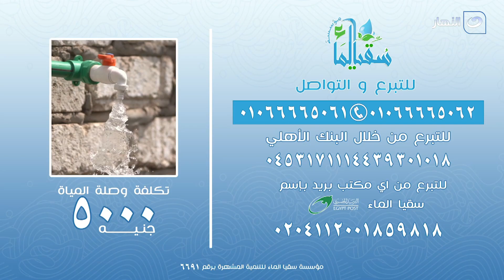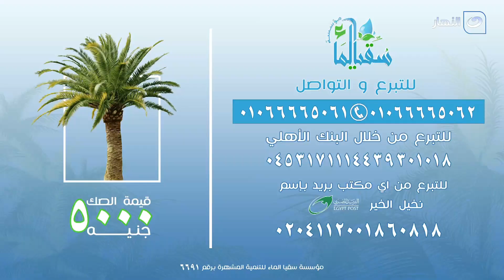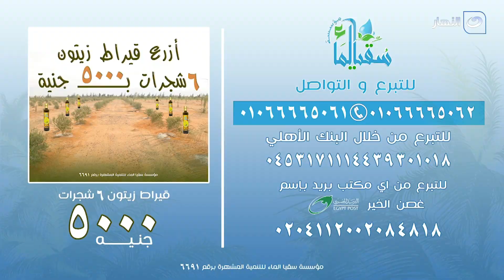سقيا الماء | الاربعاء 28 فبراير 2024 - جبر الخواطر